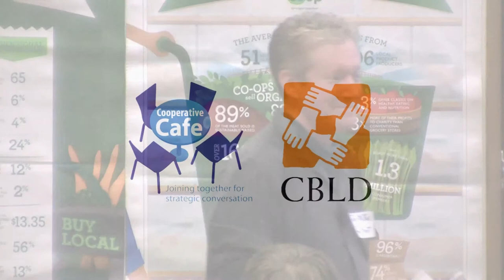Invitation, Curiousity, Participation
Tom Mattox gives a personal and compelling talk about new ways for us to invite genuine participation from co-op stakeholders. His perspective will have your whole Board thinking about participation in a new light. Highly recommended!

*** PLEASE FORGIVE THE POOR AUDIO AT TIMES, THE CONTENT IS STILL GREAT! THANK YOU ***